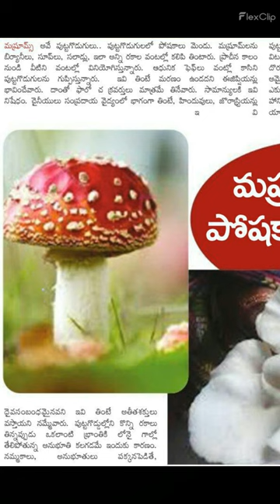పుట్టగొడుగులు 2039 mushroom health #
A Web Veggies health channel is a platform that provides informative and educational videos about various health-related topics. It is a channel that is dedicated to promoting healthy living and helping individuals make informed decisions about their health and wellbeing. These channels often cover a wide range of topics such as nutrition, fitness, mental health, disease prevention, and treatments.

The primary objective of a YouTube health channel is to educate and inform the audience about the latest developments in the field of health and wellness. These channels often provide evidence-based information, backed by research and expert opinions, to help people make better choices for their health.

Overall, our YouTube health channel can be a valuable resource for anyone looking to improve their health and wellbeing. It provides accessible and engaging content that can help individuals make informed decisions and take positive steps towards a healthier life.